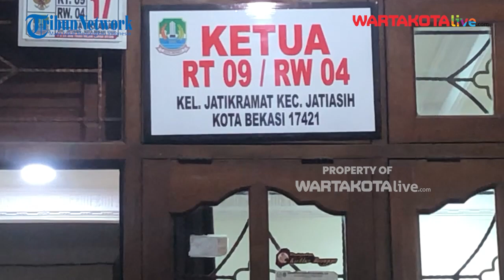Ratusan Tetangga Berinisiatif Gelar Tahlilan di Kediaman Syabda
Walaupun Tidak Ada Seorang Pun Keluarga di Kediaman Syabda, Ratusan Tetangga Berinisiatif Gelar Tahlilan

Lebih kurang 120 orang yang merupakan tetangga dari pemain bulutangkis tunggal putra, almarhum Syabda Perkasa Belawa (21), dan sang ibu Anik Sulistyowati (49), menggelar secara inisiatif tahlilan malam pertama.

Digelar di kediaman yang berlokasi di RT 9/RW 4, Jatikramat, Jatiasih, Kota Bekasi, para warga nampak khidmat membaca surah Yasin, dan berdoa terbaik untuk pria kebanggan warga Jatikramat tersebut.